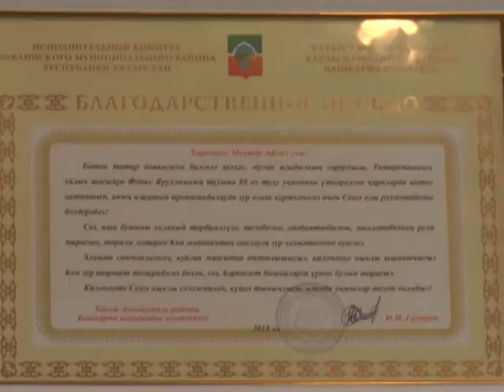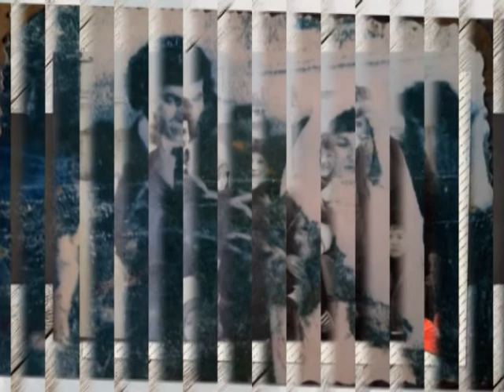Эфир от 10.05.2019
В новом выпуске: передача "Якташлар" и "Музыкаль бүләк"